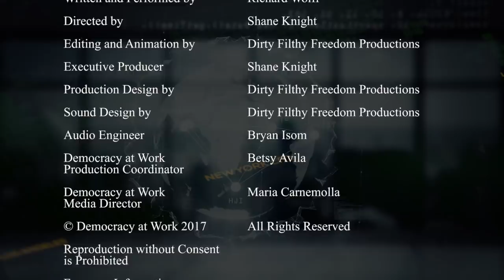Economic Update: Capitalism Invites Deepening Criticism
This show is available at no cost to public access and non-profit community stations! Contact your local channels and let them know you would like them to add Economic Update to their programming.

Economic Update: [S8 E12] Capitalism Invites Deepening Criticism
THIS WEEK'S TOPICS (w/timestamps):
00:46 - Updates on new approach to Labor Day;
02:54 - DNC accepts fossil fuel donations;
04:28 - Turkey's crisis as typical capitalist instability;
08:13 - collapse of Genoa toll bridge;
11:20 - exploding gap between CEO and average worker pay;
12:52 - Gallup Poll on capitalism vs socialism in US.
15:09 - SPECIAL GUEST:  Professor Wolff interviews Dr. Harriet Fraad on why U.S. workers don't rebel more against systemic deprivations.

To watch the second half of the interview, please visit us

Dr. Harriet Fraad is a Mental Health Counselor and hypnotherapist in private practice in New York City. Her work explores the intersections of American personal, economic and political life.

Her most recent articles appeared in Alternet, (2018) and the Book Knowledge Class and Economics: Marxism Without Guarantees (2018). She appears regularly on the radio/TV show Economic Update and also appears on such shows as Redacted Tonight with Lee Camp on RT TV. Her work can be found on her website harrietfraad.com.